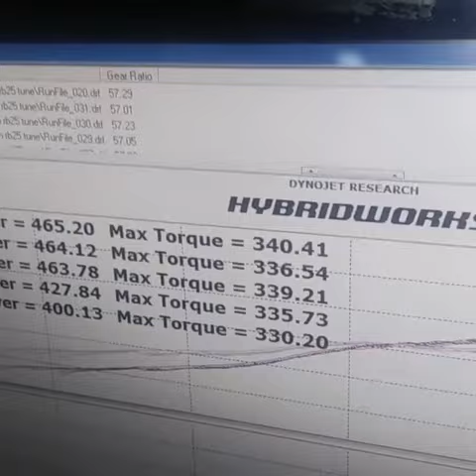with a rb25